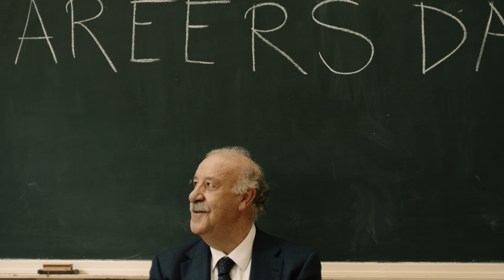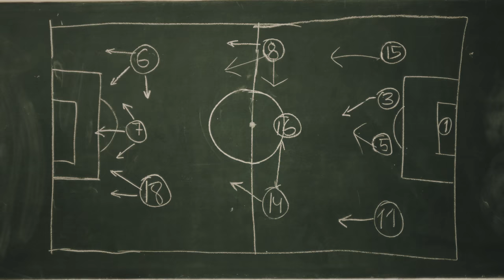Careers Day feat. Vicente del Bosque | Top Eleven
Players have a tendency to take the spotlight away from Managers - even the most successful!

Just ask Vicente del Bosque, who faces an excited audience with some interesting questions about a life in football on and off the pitch.

Check out Top Eleven's Community Channels